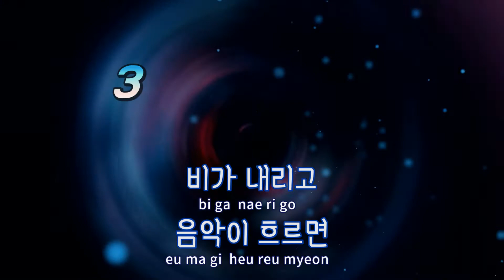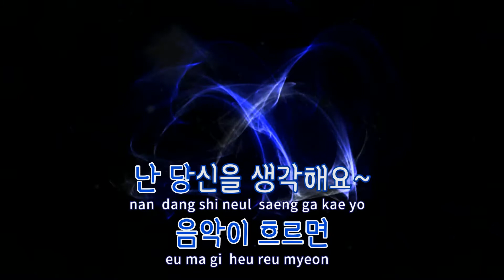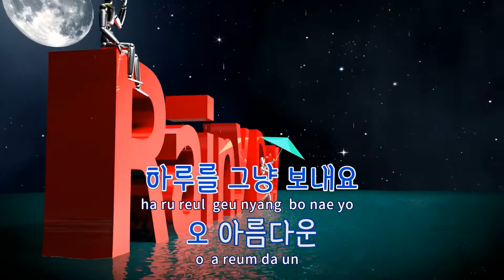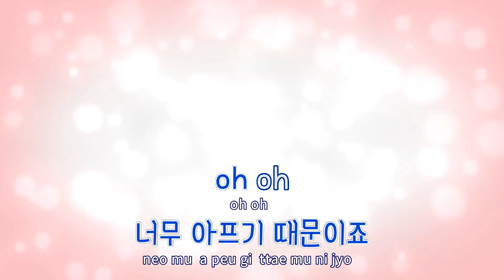[TJ노래방 / 반키올림] 비처럼음악처럼 - 백현 / TJ Karaoke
비처럼음악처럼  --  백현(엑소)